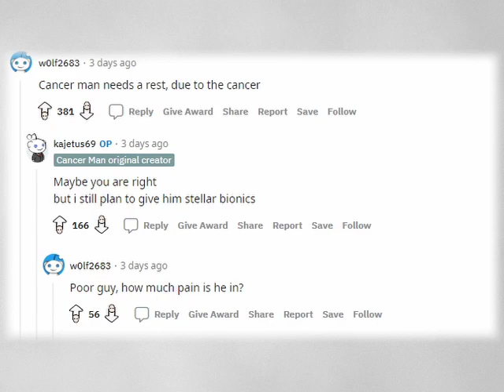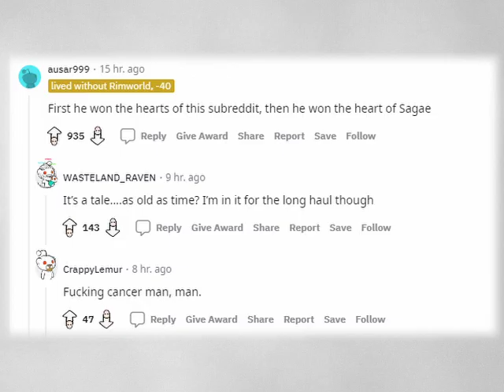Cancer Man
screenshots taken from the r/rimworld subreddit about the adventures of cancer man